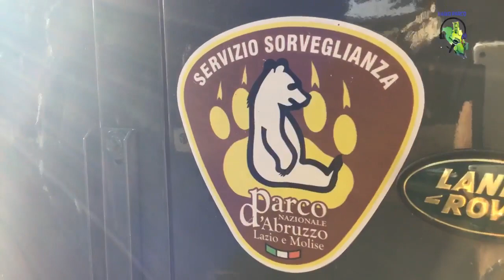Dimostrazione modulo blitz antincendio boschivo del PNALM, Pescasseroli 23/7/2023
Durante la 2^ Giornata della Solidarietà dell'AVIS Pescasseroli - Opi, due Guardiaparco del Parco Nazionale d'Abruzzo, Lazio e Molise spiegano ai ragazzi, in piazza Sant'Antonio, il funzionamento di un modulo per iniziare a contrastare un incendio nel bosco.